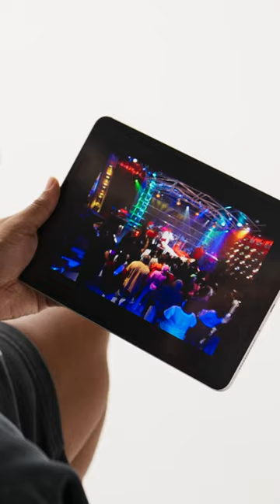Bow Wow Declares Ginuwine's 106 & Park Set As The G.O.A.T!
BET HIP HOP AWARDS | Tune In October 10th 9/8c